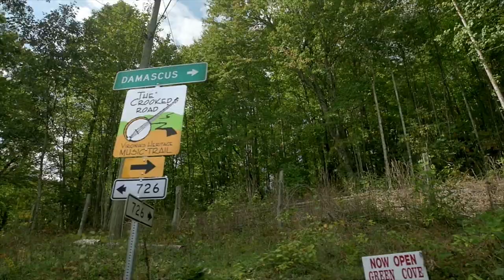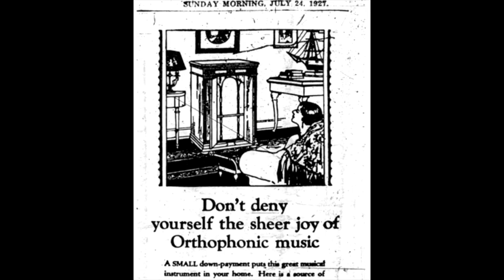THE CROOKED ROAD / EP 1 "COUNTRY MUSIC BIRTHPLACE" | directed and filmed by Curt Apduhan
Documentary web series commissioned by John Deere the world's foremost agricultural equipment manufacturer for their online publications.

THE CROOKED ROAD chronicles the history of "Mountain Music" and spotlights influential figures who have contributed in the creation of America's iconic art form.

Set in south western Virginia, this five part series travels throughout the southern Appalachia region known as the birthplace of country music.

Edited by Libby Blood